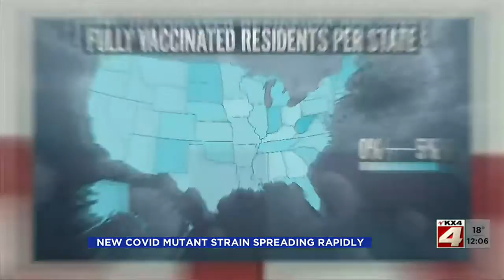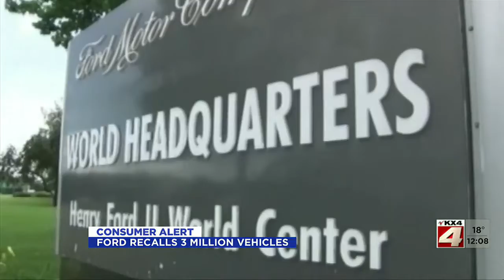News Noon News January 22 Part 1